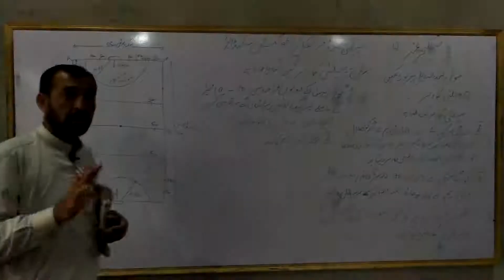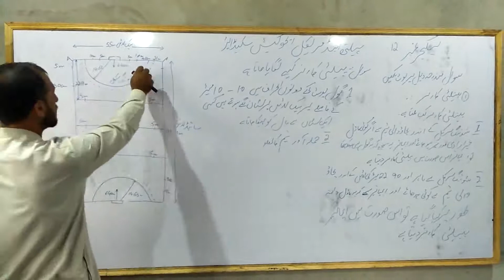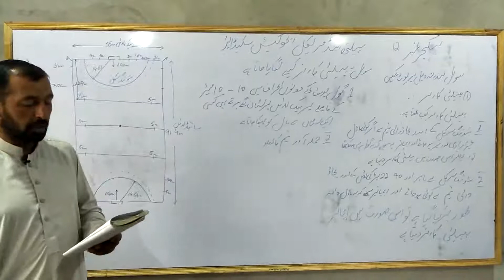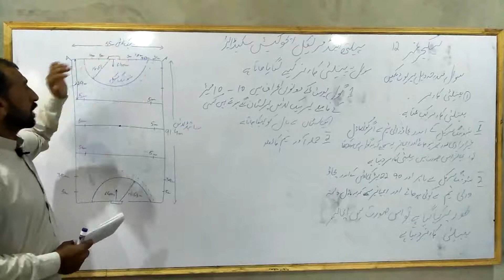Lecture 12(part-2) 2nd year HPE (sir ayaz khan)